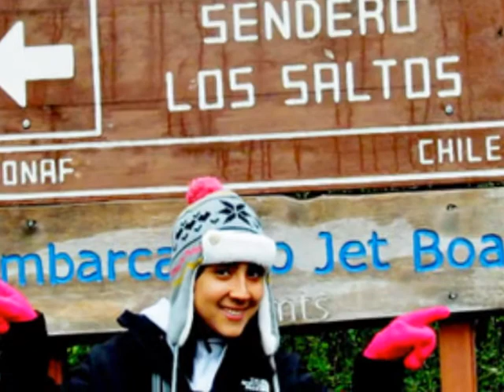Daniela Aguayo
Un recuento de tus viajes por Chile